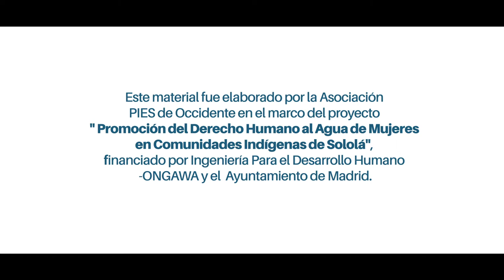Agua y género en Sololá (Guatemala): el papel de los hombres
Manuel de Jesús Tambriz, integrante de un Comité de Agua en una comunidad rural de Sololá, comparte su perspectiva sobre la participación de las mujeres.